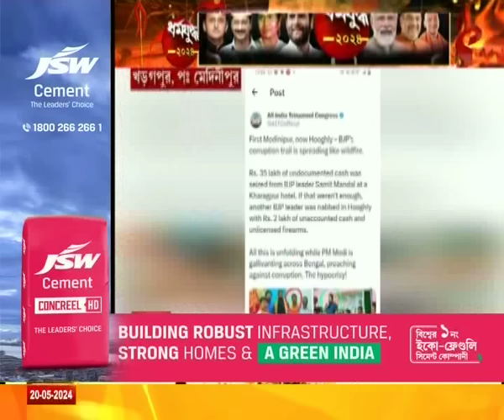নারদ নারদ (20.05.24) | ভোটের আগে খড়্গপুরে বিজেপি নেতার থেকে নগদ উদ্ধার, মোদিকে কটাক্ষ তৃণমূলের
website link for this copy :
@Kolkata Tv